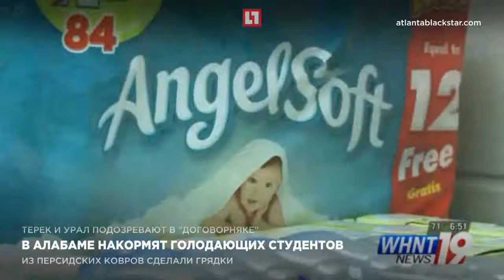В Алабаме накормят голодающих студентов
Американец открыл в университете Алабамы бесплатную столовую